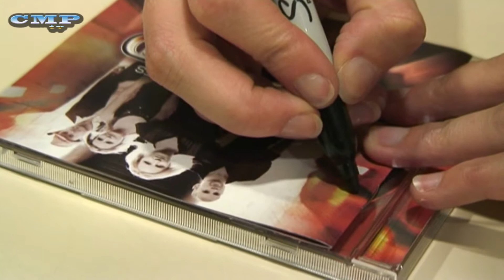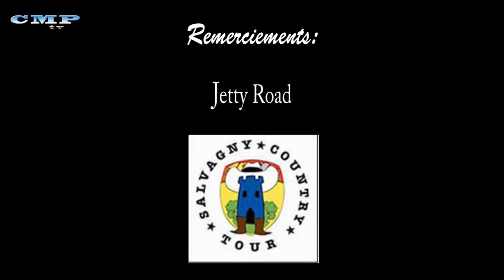jetty road sign their " Life at A Million Miles " CD for the American Culture Scope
Jetty Road signe their " Life at A Million Miles " CD for the American Culture Scope

Jetty Road signe leur dernier album " Life at A Million Miles " pour l'American Culture Scope.